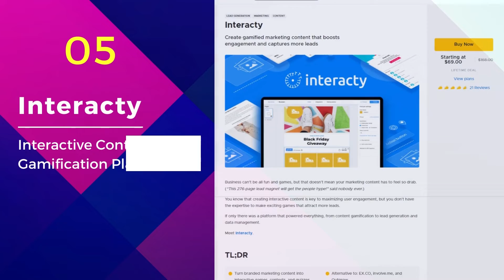5 Best AppSumo Lifetime Deals | June 2022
This video explains the 5 Best AppSumo Lifetime Deals. These are some of the most popular and useful products on the site! So whether you're looking for a new productivity tool or want to learn a new skill, AppSumo has something for you!

✅ WooLentor
Appsumo is offering a great deal on WooLentor– a tool that helps you build a user-friendly WooCommerce store without writing any code. You can create your own WooCommerce templates using a page builder or start with readymade designs with WooLentor.

✅ LeadPal
LeadPal is a powerful lead generation tool that allows you to create smart campaigns and capture verified email addresses with just one click. You can use LeadPal to generate leads from Facebook, Twitter, LinkedIn, Amazon, Yahoo, Apple, Google, and Microsoft.

✅ Heartbeat
 AppSumo has a deal for a lifetime subscription to Heartbeat for only $69.00. With this deal, you'll be able to build and manage active online communities from your own domain. You'll also get access to all future updates and features.

✅ Squirrly SEO
Squirrly SEO is an AI-powered SEO plugin that can help you take your WordPress site to the next level. And right now, you can get it for just $49.00 through AppSumo. So if you're looking for a way to take your WordPress site to the next level, don't wait any longer, head over to AppSumo and grab this deal while it lasts.

✅ Interacty
For a limited time, you can get a lifetime subscription to Interacty for just $59.00! That's an incredible saving, and it's a great way to boost engagement and capture more leads. Interacty is the perfect tool for creating gamified marketing content, and it's easy to use.

About WooLentor:
WooLentor is the #1 WooCommerce page builder for Elementor, trusted by 100,000 online store owners. WooLentor is an excellent WooCommerce page builder that can save you from the suffering of creating custom layouts for WooCommerce pages. With WooLentor you can build a custom cart, checkout, my account, shop, and product pages easily. The WooLentor plugin is lightweight and consists of only the essential features that you need to create a WooCommerce store. You can use WooLentor to create a responsive WooCommerce store that looks great on all devices.